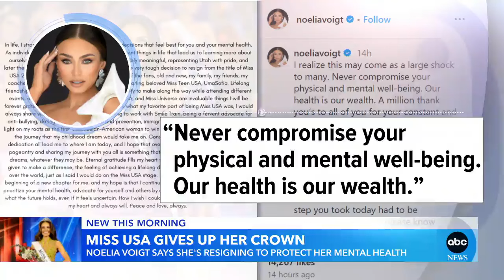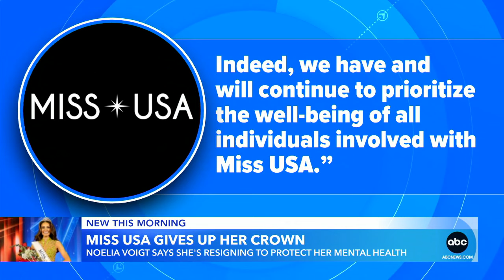Miss USA resigns, citing mental health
2023 Miss USA pageant winner Noelia Voigt announced that she had "made the very tough decision" to resign from the title on Monday.